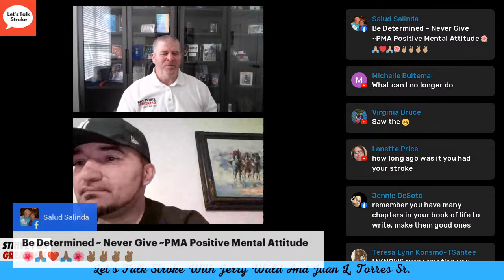Stroke Survivor Juan L. Torres Sr. Shares His Recent Journey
I'm a 46 year old man , I've  devoted myself to working hard  and being a good father.

Devoted myself to make sure my son is a much better version of me. Although this stroke has slowed me down.

I'm looking forward to getting back to whom I love most, my son.